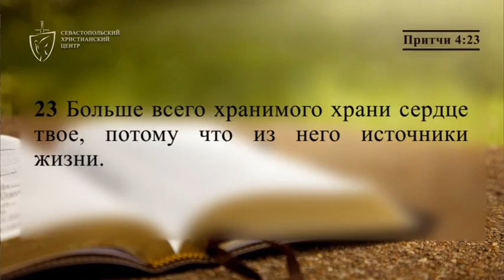Духовный завтрак 25.09.2024